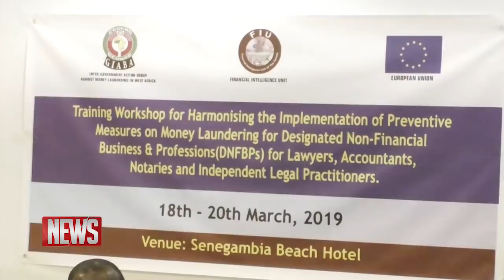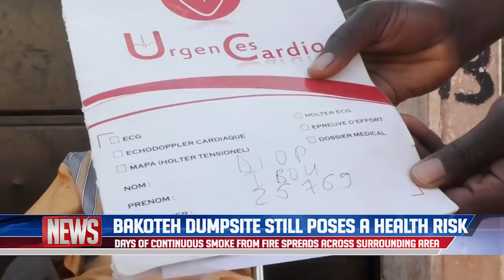QTV NEWS 18.03.19